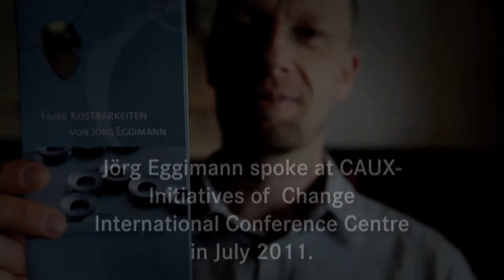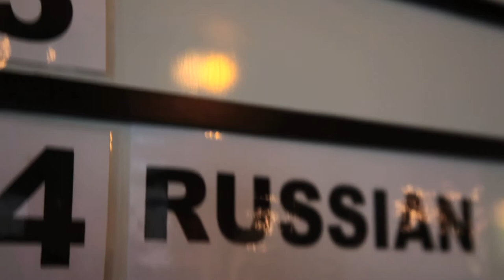Jorg Eggimann at the CAUX-International Conferences 2011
Jorg Eggimann, Fairtrade Jeweller, speaks about the important role of fairtrade gold in the jewellery industry at the 2011 CAUX-Initiatives of Change International Conferences 2011.